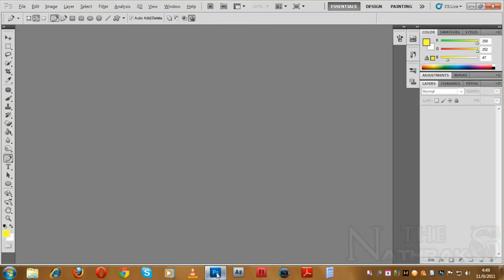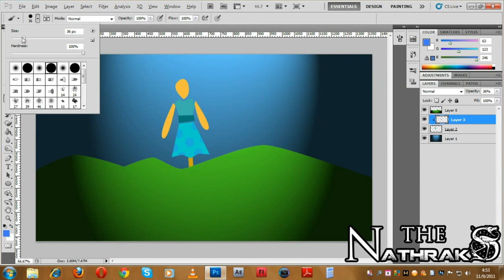Photoshop speed vectorz (Shahzaib Hussain)